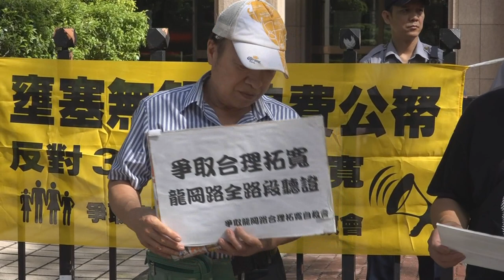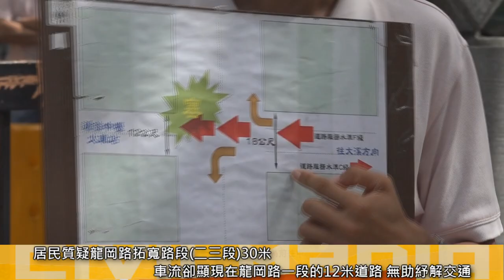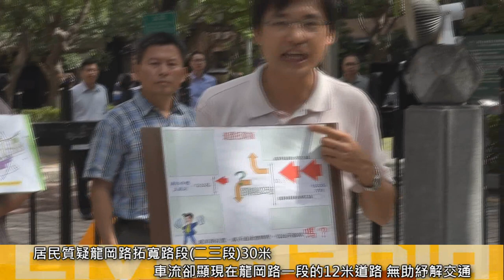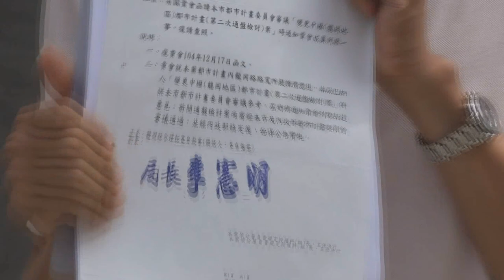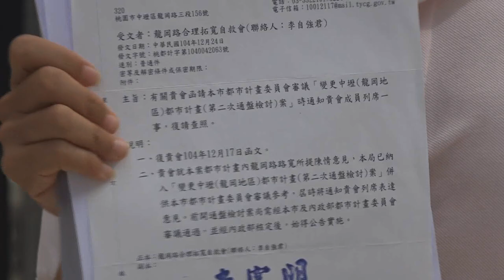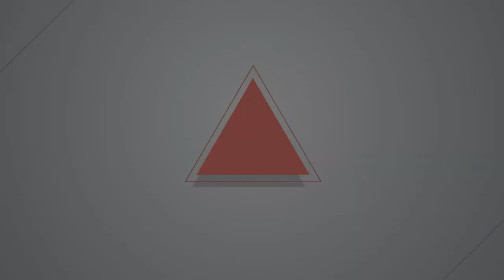2017.10.11 中壢龍岡路拓寬四度送審土徵 拆遷戶要求聽證、縮6米方案